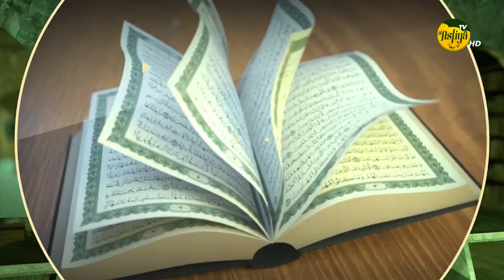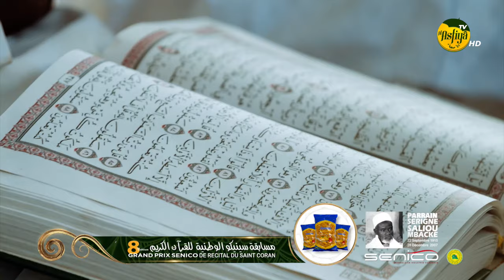GRAND PRIX SENICO DE RECITAL DU CORAN 2024: EL HADJI CHEIKH DIA DIOURBEL - MBACKE